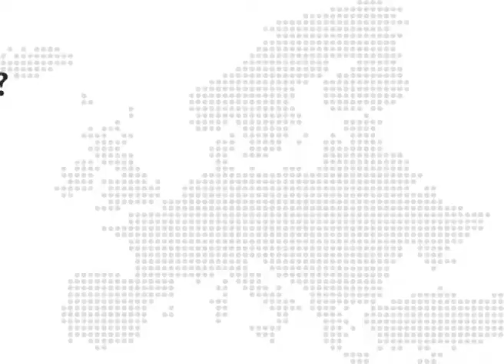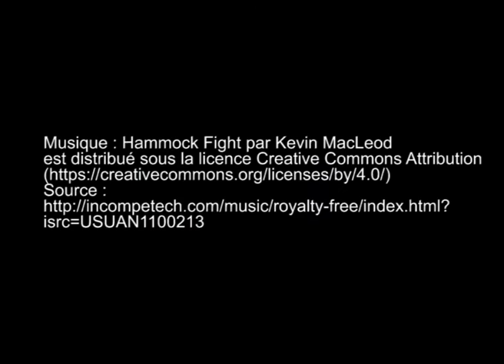Toitplusmoi.eu : témoignage du 1er binôme retraité / étudiant européen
Toitplusmoi.eu est la 1ère plateforme européenne de cohabitation solidaire entre générations. Ecoutez le témoignage de Brigitte, retraitée, & Alejandra, étudiante Erasmus, au sujet du service Toit+Moi.
Vous êtes retraité, vous vivez à Bordeaux, Pau ou Bayonne, et vous disposez d’une chambre libre dans votre logement ? Lancez-vous vous aussi dans une aventure humaine et culturelle en accueillant un étudiant européen !